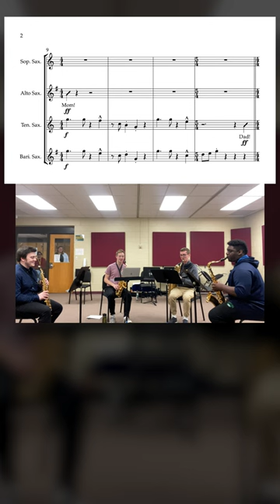Bluey Theme for Saxophone Quartet